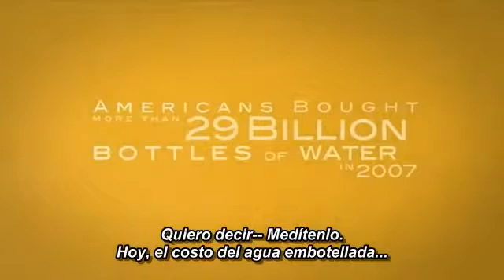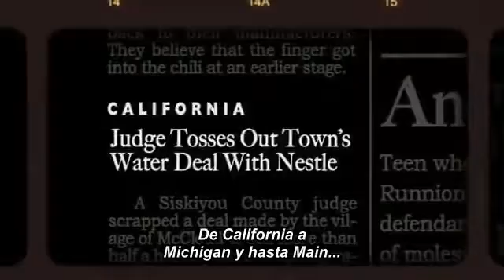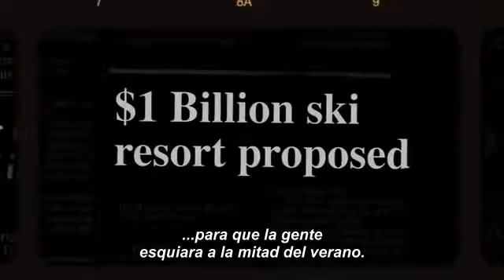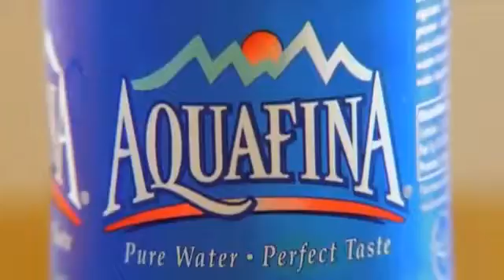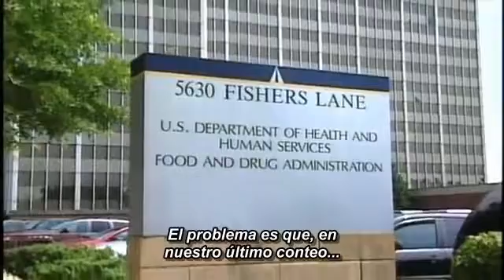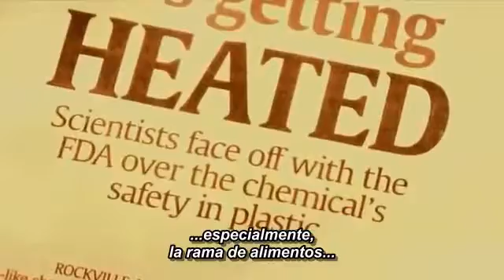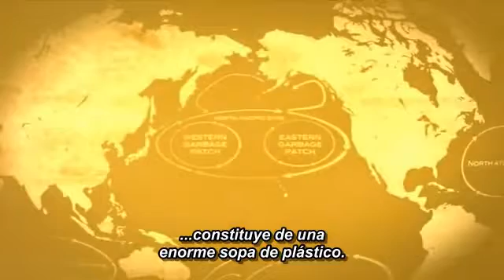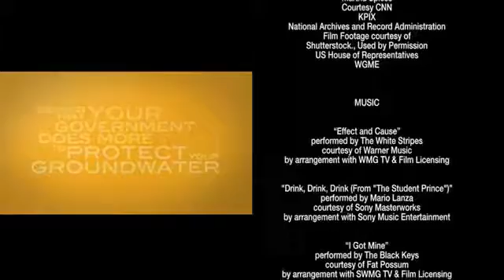La importancia de filtrar tu agua en casa para cuidar el planeta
documental de lo importante que es filtrar el agua en casa que es igual que el agua mineral embotellada para evitar el deterioro  del  planeta y prevenir el deterioro del mar y los ecosistemas y las consecuencias que tendríamos si no cuidamos el planeta en un futuro cercano.
En alcavida te ofrecemos una amplia gama de filtros ionizadores  ¿Porque comprar agua embotellada ? si viene de la misma fuente de la que tu puedes obtener tu propia agua mineral y de una excelente calidad a un coste mucho mas bajo para nuestros bolsillos y para el medio ambiente .
en Alcavida puedes encontrar filtros que te eliminan todas las impurezas y ademas te ofrecen la ventaja de crear un agua alcalina ionizada de altísima calidad con un pH de 9,5 y un orp de hasta -450mv un agua muy saludable y antioxidante. alcalina ionizada-Ionizador para producir agua filtrada alcalina por electrólisis alcanza un ph de hasta 9,5 creando agua antioxidante y un Orp - 450mv el agua alcalina nos aporta múltiples beneficios nos ayuda a alcalinizar y eliminar toxinas nocivas de nuestro organismo con mayor facilidad , nos hidrata hasta 3 veces mas que el agua común debido a su reducido grupo molecular que pasa de 13 moléculas de agua a tan solo 5-6 , nos ayuda a retrasar el envejecimiento neutralizando los radicales libres con su carga negativa y nos aporta muchos mas beneficios los ionizadores de Alcavida te provee de una excelente agua filtrada alcalina ionizada lo puedes instalar tu mismo en tan solo 6 minutos y no requiere de mantenimiento solo el cambio del filtro 1 vez al año toma agua alcalina y siente como te llenas de energía , sentirás el cambio !!! mantente saludable y vital naturalmente.
Y contribuye con el cuidado del ecosistema y del planeta .

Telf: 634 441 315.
Suscribe te a nuestro canal para estar al día de recetas y consejos relacionados con un estilo de vida alcalino y una vida saludable naturalmente iremos subiendo recetas , y consejos cada semana.